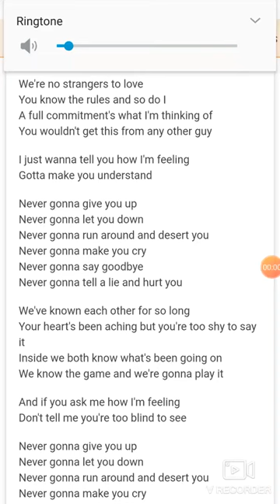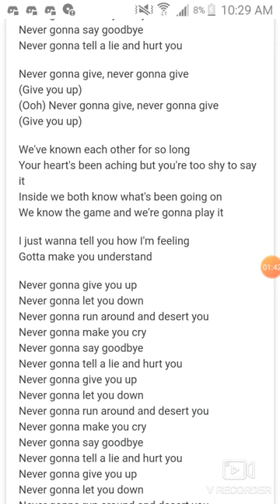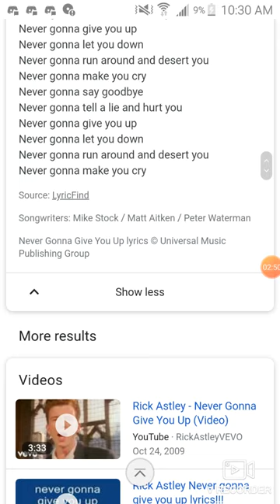N E V E R G O N N A G I V E Y O U U P